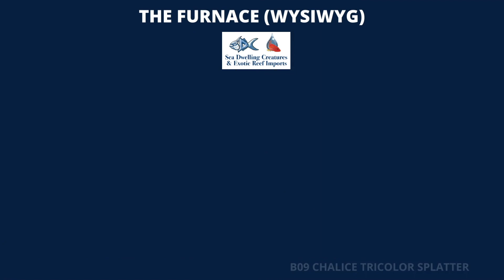In Stock August 27, 2022 HD 1080p